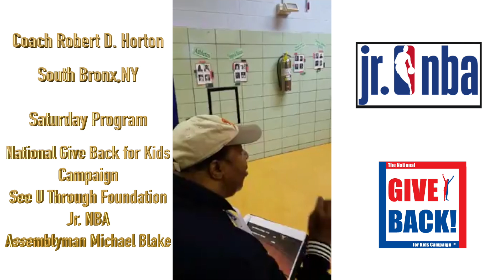Coach Robert D Horton Speaks to Our Youth